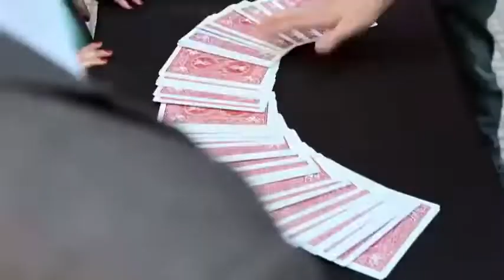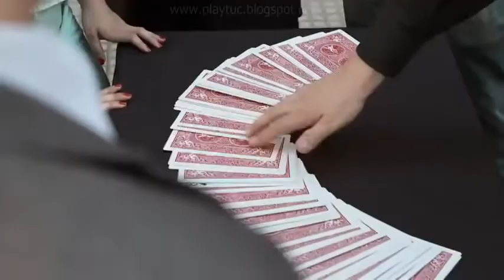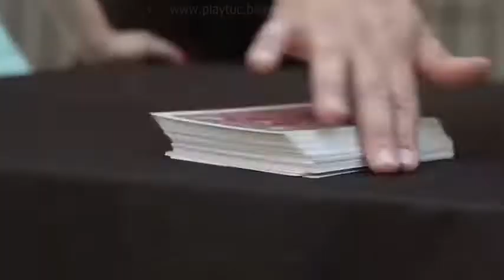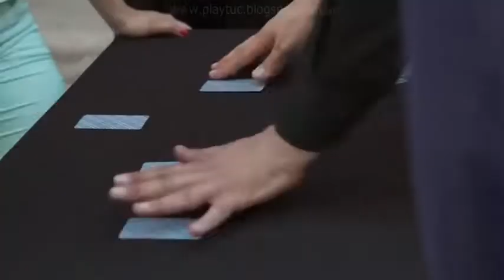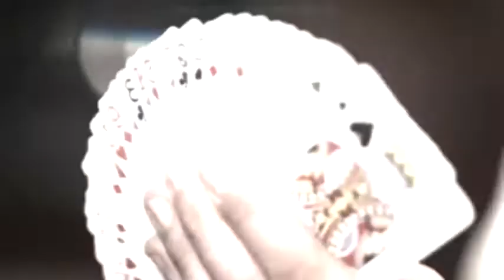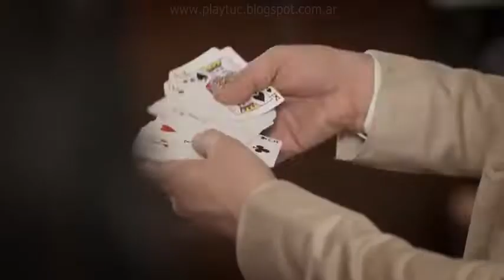Asombrosamente Neuromagia capitulo 7 temporada 1 * BD Documentales *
En este episodio nos sorprenderemos con experimentos que comprueban que la mayoría de las personas podemos percibir de manera consciente apenas el 5% de lo que ocurre a nuestro alrededor. Y analizamos cómo los magos se aprovechan de esas limitaciones de nuestro cerebro.

Follow us to enjoy the best documentaries of Youtube!

BEST DOCUMENTARIES!!!